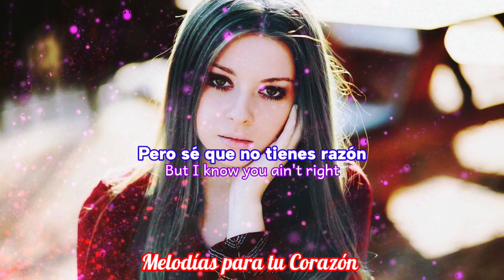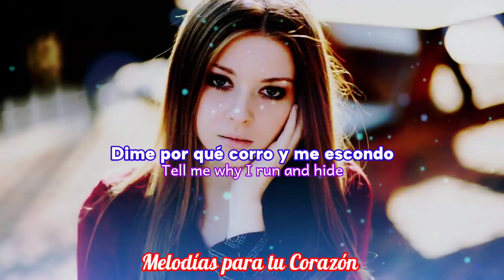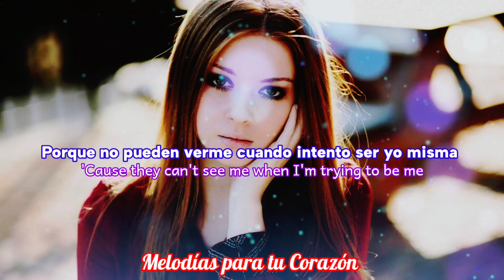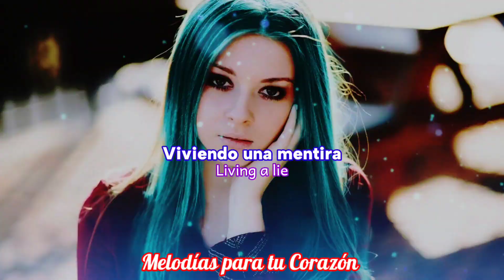Living a Lie - Milk Inc. / Lyrics - Letras español